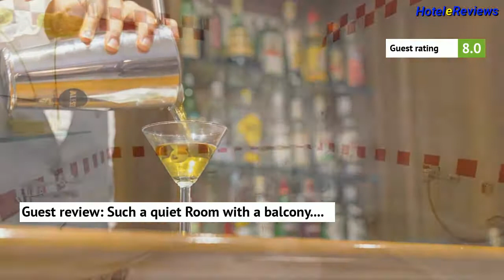Hotel Miramare **** Hotel Review 2017 HD, Civitanova Marche, Italy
Save money booking hotel Hotel Miramare in Civitanova Marche, Italy
Property Location
A stay at Hotel Miramare places you in the heart of Civitanova Marche, steps from Town Hall Square and close to San Marone Church.  This 4-star hotel is within close proximity of Shada Beach Club and Raphael Beach.
Rooms
Make yourself at home in one of the 71 air-conditioned rooms featuring minibars and LCD televisions. Complimentary wireless Internet access keeps you connected, and satellite programming is available for your entertainment. Private bathrooms have complimenta...